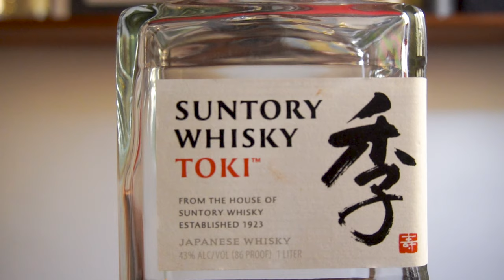WHISKY JAPONES: Hibiki Japanese Harmony, Suntory Toki y Nikka Whisky From The Barrel | Tito Whisky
👋Hoy volvemos a viajar a Japón con este nuevo video especial de whisky japonés! Les traigo la cata y reseña de 3 blended whisky japoneses. Voy a estar probando el Hibiki Japanese Harmony, el Suntory Toki y el Nikka Whisky From The Barrel. El Hibiki y el Toki son elaborados por la marca Suntory, mientras que el Nikka por la marca Nikka. De la marca Suntory ya les hablé en el video de la cata y reseña del Toki, por lo que en el video de hoy les voy a hablar de la marca Nikka. Espero lo disfruten. Han probado alguno de estos whiskies japoneses? han probado otro whisky japonés? Que opinan uds?⬇

Muchísimas gracias a mi amigo y fiel seguidor Juan Garat, que se encuentra en Estados Unidos, por haberme enviado una muestra del whisky de su botella para que yo pudiera hacer este video 🙌❤ Pueden ver el unboxing
Y Muchísimas gracias también a mi amigo y fiel seguidor Abel, que se encuentra enEspaña, por haberme enviado la botella del Nikka Whisky From The Barrel.

🎁🇪🇸 Podés comprar los whiskies japoneses mencionados acá:
-Suntory Toki
-Hibiki Japanese Harmony
-Nikka Whisky From The Barrel
-MÁS WHISKY
-Mi tienda en Amazon

Tampoco se olviden de activar la campanita 🔔 (junto al botón de suscripción) así se enteran ni bien subo un nuevo video.
A Disfrutarlo!🥃

00:00:00 Introducción
00:00:29 Historia de la marca Nikka
00:05:08 Características del Hibiki Japanese Harmony
00:06:40 Características del Suntory Toki
00:07:00 Características del Nikka Whisky From The Barrel
00:08:17 Notas de cata del Hibiki Japanese Harmony
00:12:36 Notas de cata del Suntory whisky Toki
00:15:14 Notas de cata del Nikka Whisky From The Barrel
00:20:38 Les agrego agua
00:22:29 Conclusiones
00:27:21 Bloopers